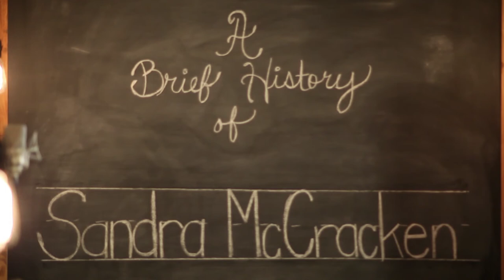A Brief History of Sandra McCracken - Changing Over Time (Bonus Feature)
Amartian/Beliefnet

In this bonus feature of A BRIEF HISTORY OF SANDRA MCCRACKEN - Sandra discusses changing over time within music.